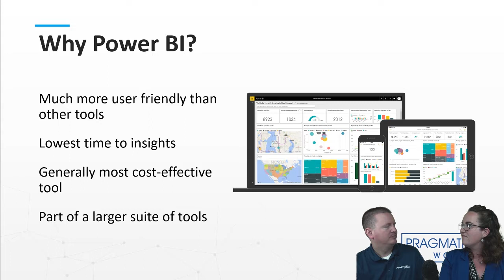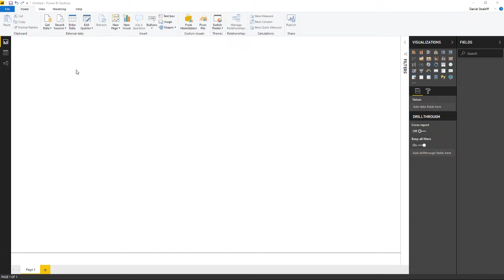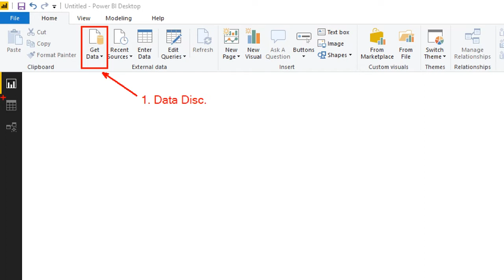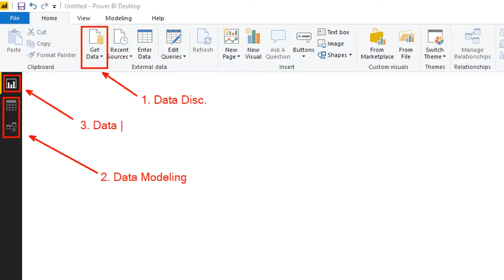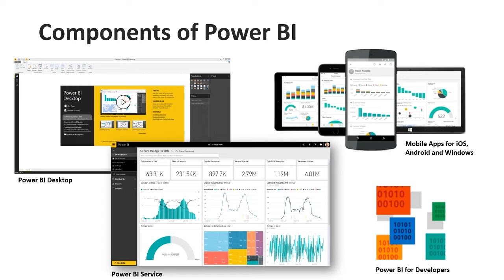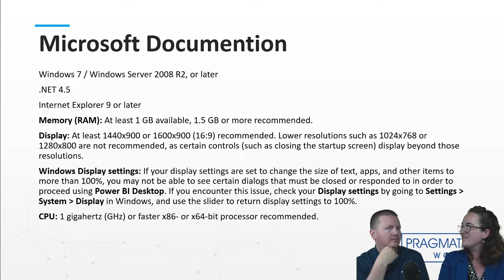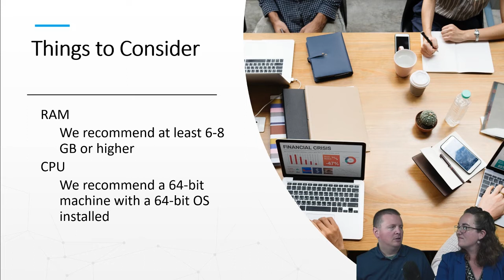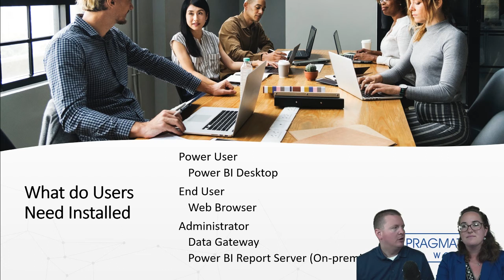Power BI Interview Questions - Overview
Tech Interview Q&A #1 - In this first video in the series, learn some of the basic overview questions you'll hear or should ask in your tech interview with a Power BI developer.

To learn more about Power BI, check out some of our amazing classes